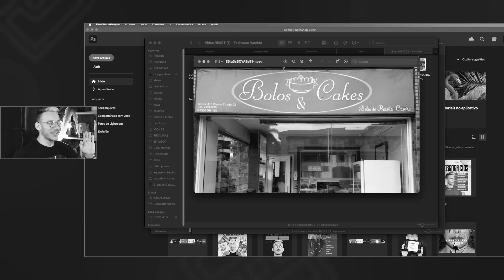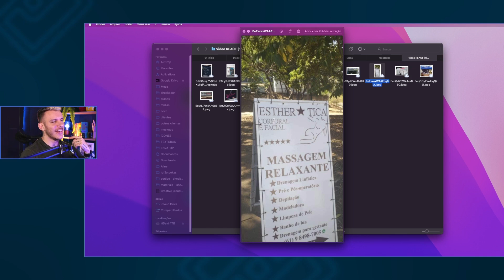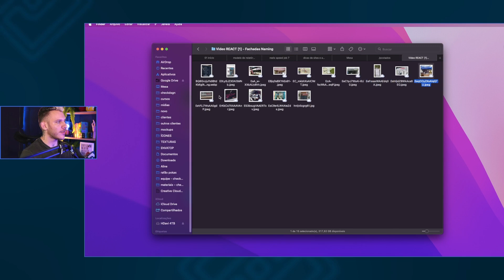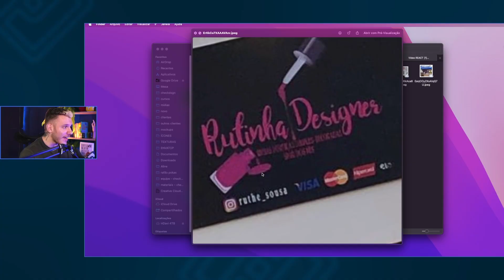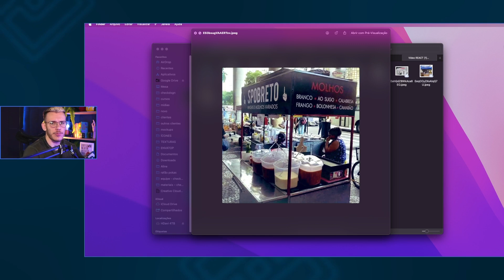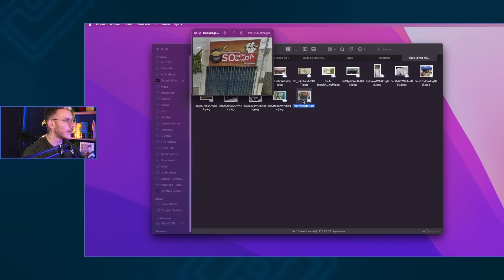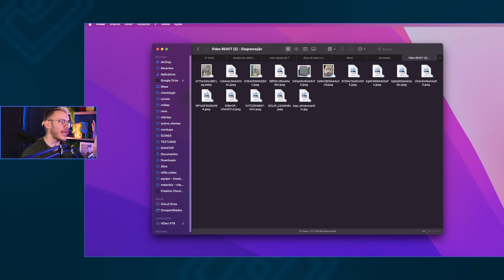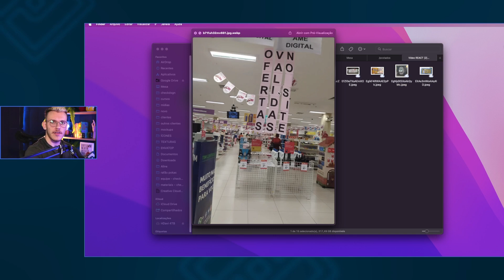O BRASIL NÃO É PARA OS FRACOS | REACT DA CHECK #02